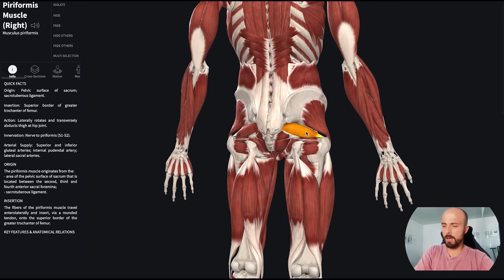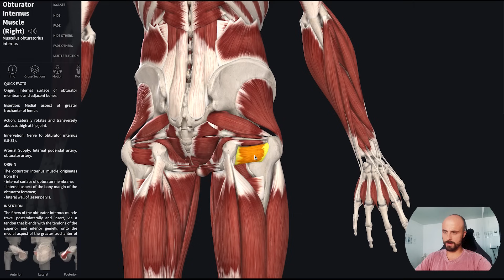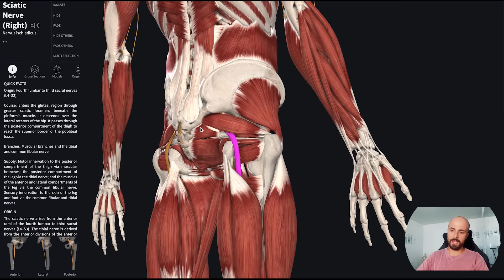Piriformis Syndrom | Löse dein ISG aber OHNE dehnen! (+ Bessere Alternative)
Erfahre mehr über Medical Fitness Training in meinem kostenlosen Kurs "Der Haltungscoach"

So sieht das Medical Fitness System von innen aus
0:00 Intro
1:08 Anatomie Piriformis
2:56 Zweigelenkiger Muskel
3:50 Inflare & Outflare Becken
5:24 Test #1 - SLR
8:11 90/90 In Rücklage + Innenrotation
10:10 Vorgebeugtes Rudern - Versetzter Schritt
13:03 Seitfallschritt
16:00 Dynamischer Seitfallschritt
16:30 Sumo KB - Swing
17:35 RETEST -SLR
18:10 Piriformis Stretch

Du hast ein Piriformissyndrom? Verspannte Pomuskulatur mit teilweise ausstrahlenden Schmerzen im Bereich der beinrückseite der Äußeren Wade? Im Extremfall sogar empfindungsstörungen und kannst schlecht den Fuß ranziehen?
Dann hast du wahrscheinlich ein mehr oder weniger starkes Piriformissyndrom..

Du hast in vergangenheit sicher schon einige Videos zum Thema gesehen, aber nichts hat langfristig geholfen? Den Fehler die die meisten Leute machen ist nämlich einen “Verspannten” Muskel zu dehnen oder zu mobilisieren bzw die ganze schuld einem kleinen Musdkel namens “Piriformis” zu geben. Der muskel verspannt aber nicht um dich zu ärgern, sondern weil er durch deine schlechte Beckenposition meisten überdehnt oder “gestaucht” wird.
Wie wir das korrigieren und deine Schmerzen beseitigen. Das erfährst du in diesem video.

Mit den Informationen wünsche ich dir viel Erfolg

Dein Medical Fitness Trainer
- Luke Brandenburg